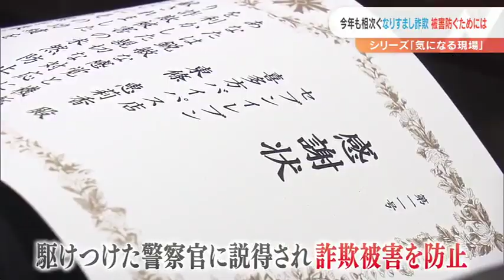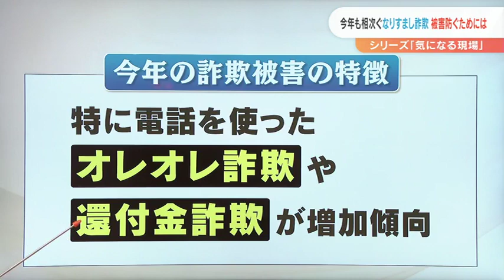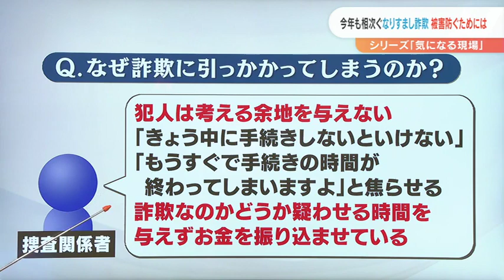今年も相次ぐなりすまし詐欺 被害防ぐためには